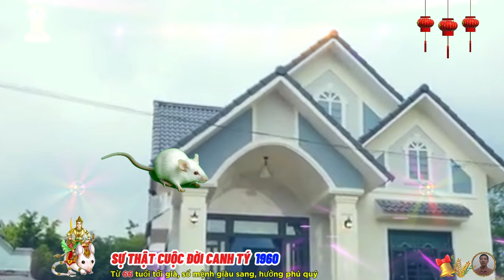☯ Chấn Động Sự Thật cuộc đời CANH TÝ 1960 Phật Độ HẾT KHỔ ĐỔI ĐỜI CỰC GIÀU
với đầu óc sáng tạo thì người tuổi canh tý được biết đến qua sự thông thái của chính họ, những công việc đòi hỏi kích thích trí óc và trong môi trường linh hoạt sẽ phù hợp với họ hơn, tuổi canh tý rất giỏi đưa ra lời khuyên hay những đánh giá sắc sảo trong lĩnh vực tài chính và thách thức những trò thể thao, dù bất kỳ trong công việc nào, thì canh tý luôn mang lại.